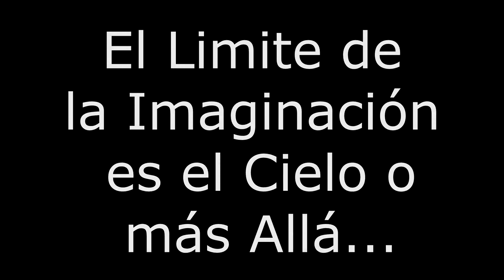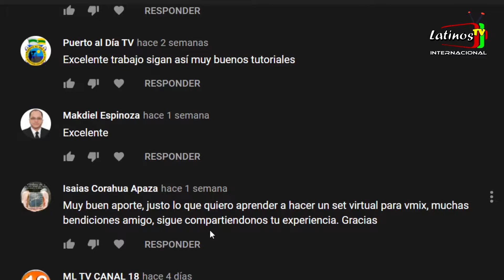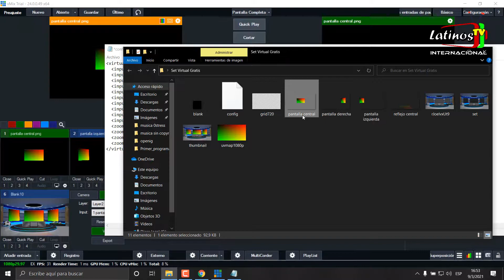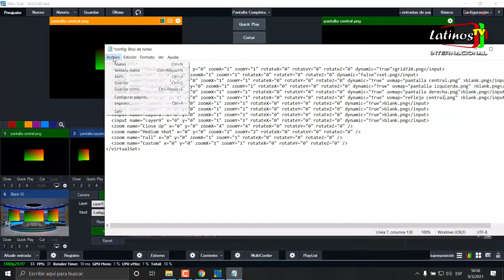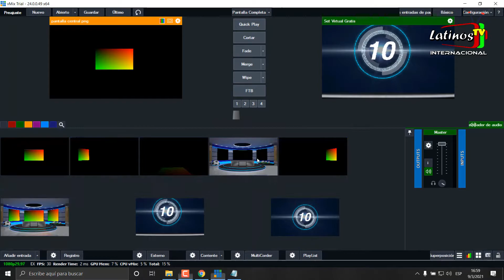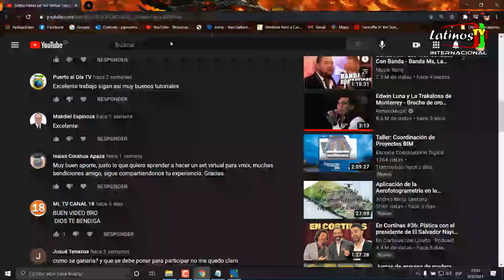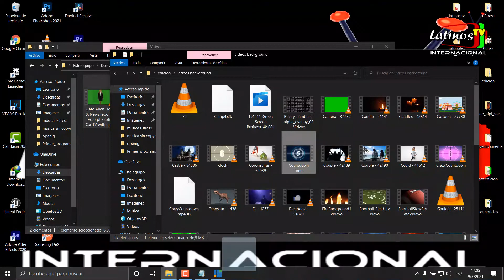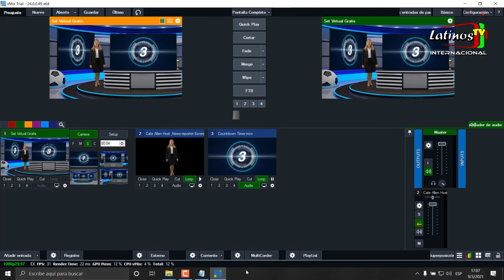Como Hacer un Set Virtual Desde Cero para Vmix Con Photoshop (parte2)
Como hacer un set virtual para Vmix utilizando el propio Vmix y Photoshop para la parte grafica de una manera sencilla y practica usando uvmap y como modificar los Zoom de las camaras del set virtual